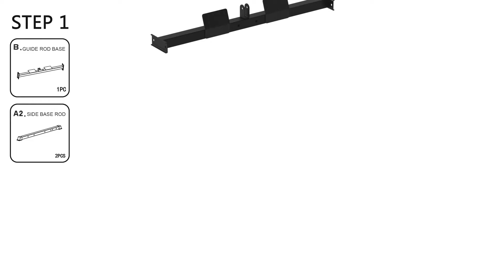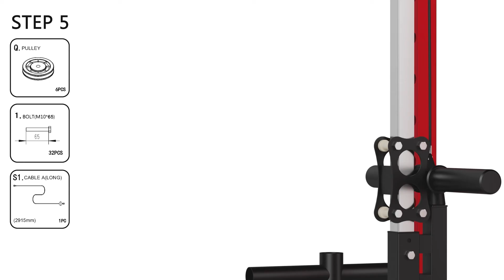Mikolo F4 Power Cage Installation Guide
Our F4 is the most affordable all-in-one home gym rack on the market, made with 2x2" 14-gauge steel with a 800lbs rackable capacity. Each upright is secured to the base by 4 gusset plates, which allow zero back and forth movement.

This Power Rack with cable system delivers the same training benefits of a traditional Lat Pulldown Machine with the perk of a Low Row attachment to target your arms and back– building your biceps, rhomboids, and trapezius muscles altogether. The F4 Power Rack is the perfect centerpiece in building out your home or garage gym.

Step-by-Step Installation on how to assemble Mikolo F4:

STEP 1 - 00:00
STEP 2 - 00:30
STEP 3 - 00:51
STEP 4 - 01:03
STEP 5 - 01:07
STEP 6 - 01:17
STEP 7 - 01:27